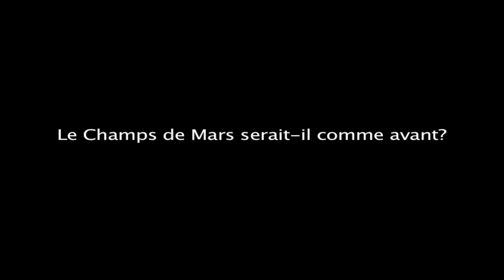Le Champs de Mars serait-il comme avant ?